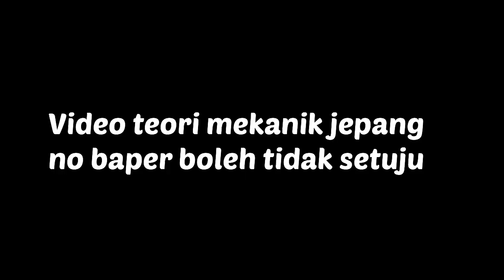PROTOTYPE MOTOR 50 CC MENURUT MEKANIK JEPANG